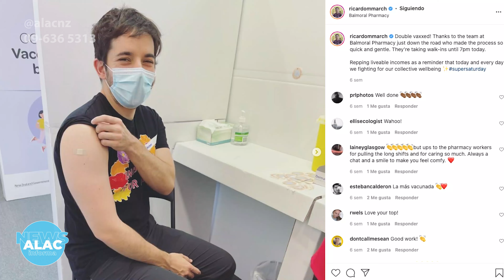Entrevista con Ricardo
En el día de hoy tendremos como invitado al primer parlamentario Latinoamericano en Nueva Zelanda, el Mexicano Ricardo Menéndez March MP quién nos hablará acerca de la visión del gobierno en términos de la vacunación y las restricciones en el sistema de semáforo.

ALAC Informa - por A.L.A.C TV
La China Gonzales nos mantiene informados y conectados a la comunidad Latina en Nueva Zelanda.

Grabado en los estudios de ALAC Inc. Auckland , Nueva Zelanda.
Una producción de SONO AUDIOVISUAL.